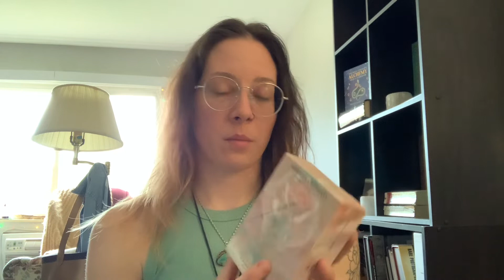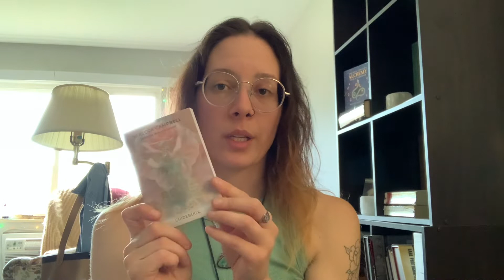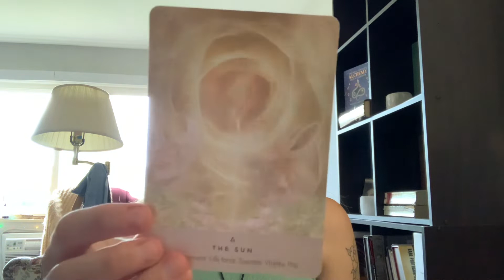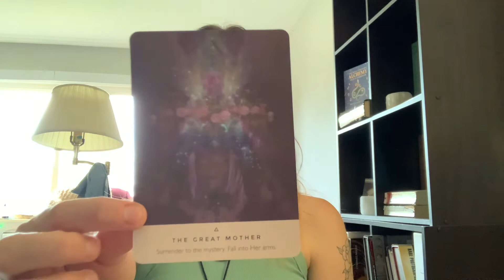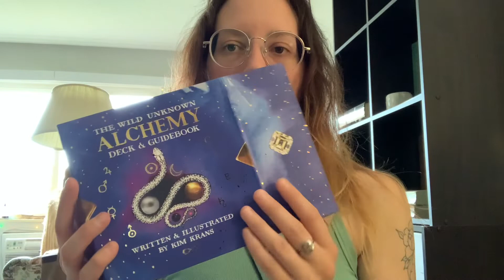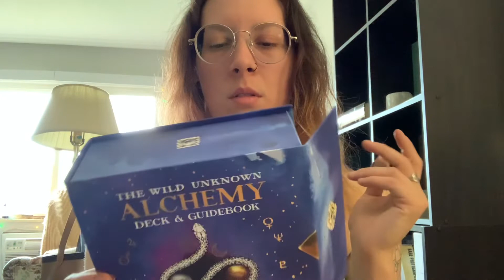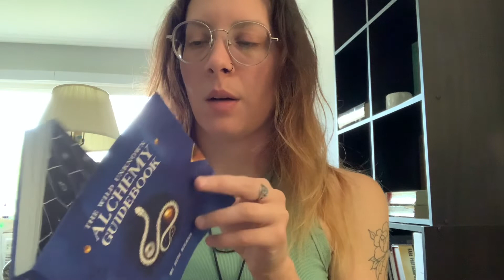The Rose Oracle and The Wild Unknown Oracle | First Impressions…😱!